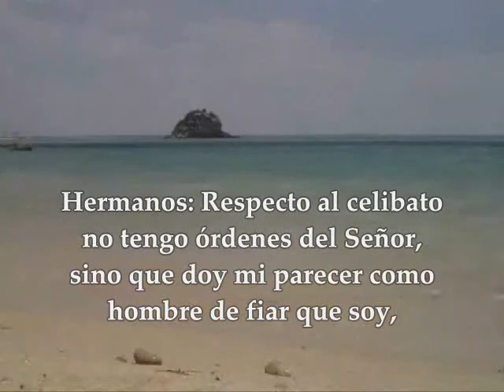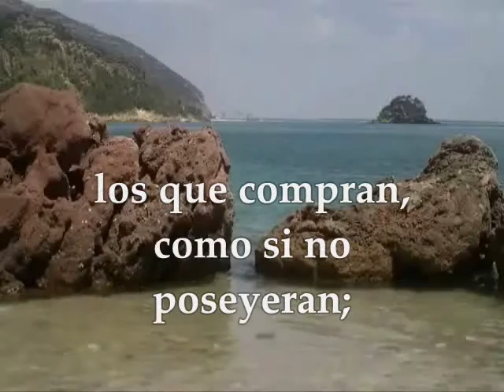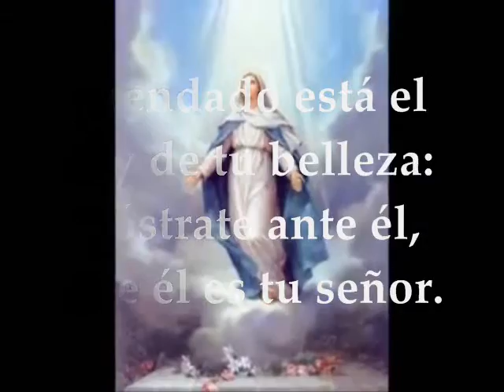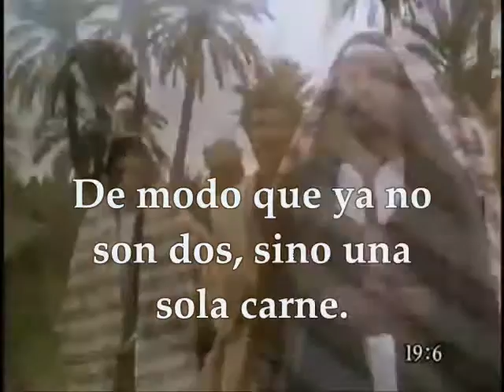Evangelio del día, Lecturas Fiesta Santa Rosa de Lima 23 de Agosto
Lecturas y Evangelio del día Fiesta Santa Rosa de Lima,  virgen, Patrona de América Latina. PATRONA DE PERÚ AMÉRICA Y LAS FILIPINAS Fiesta Universal 23 de Agosto Fiesta en el Perú 30 de Agosto PRIMERA LECTURA : De la primera carta del apóstol San Pablo a los Corintios 7, 25-31 SALMO 44 R/. Llega el esposo, salgan a recibir al Señor EVANGELIO: Del Santo Evangelio según  San Mateo 19, 3-12